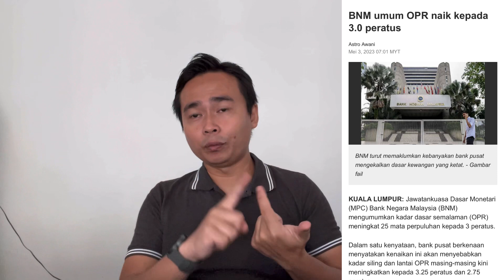#1203:Diary 50/365 2023 | OPR NAIK LAGI 3.00% | Effective Jun atau Julai 2023 | Peminjam terkesan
kada baru OPR akan naik lagi menjadi 3.00%, dijangka bermula Jun/Julai 2023.